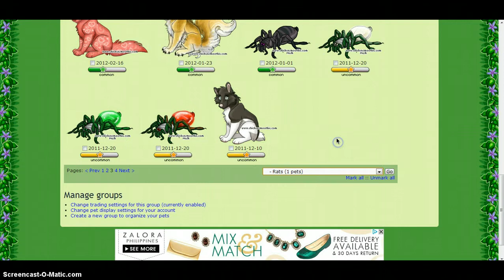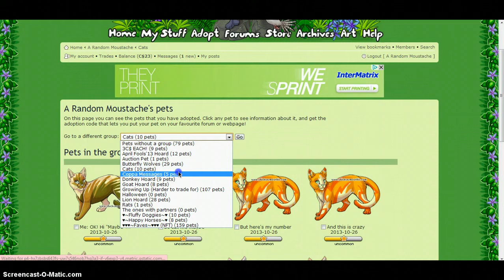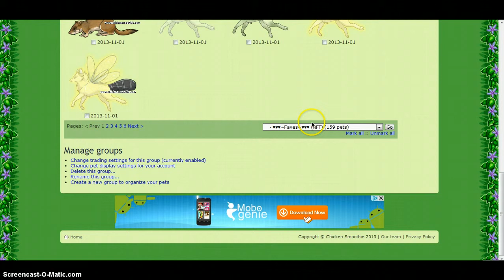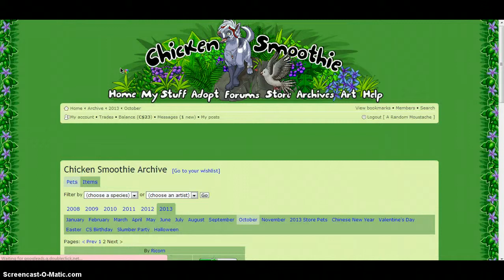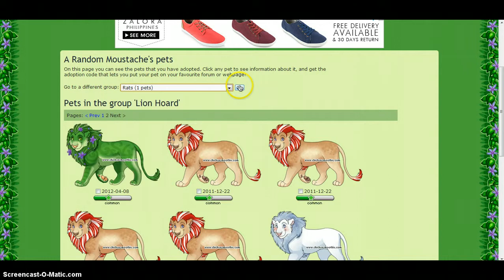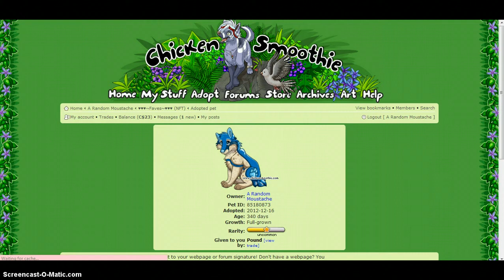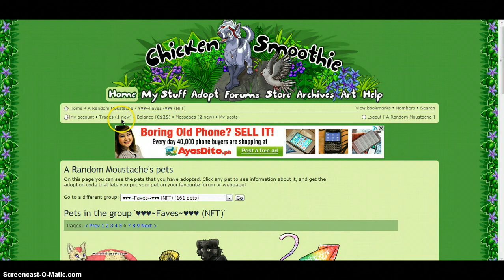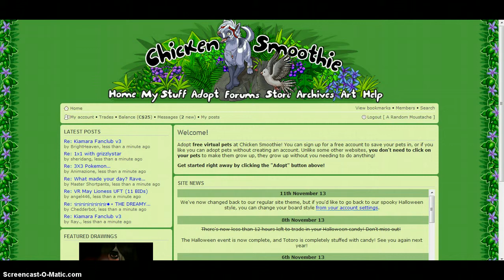My pets in CS